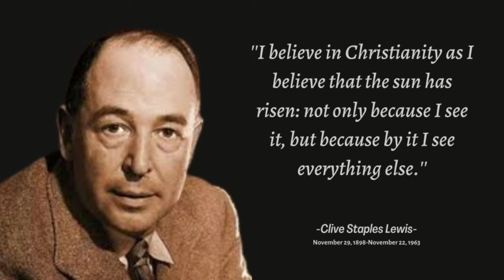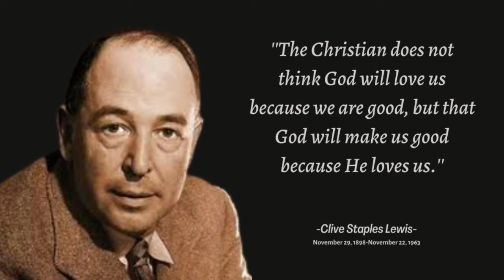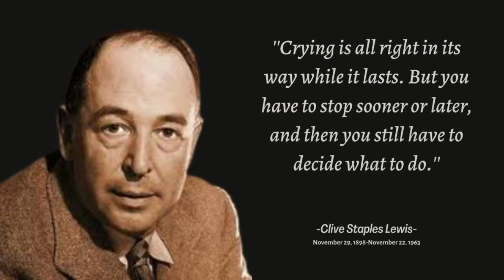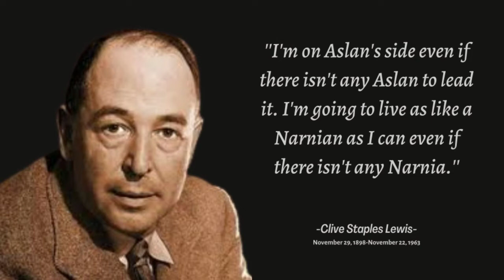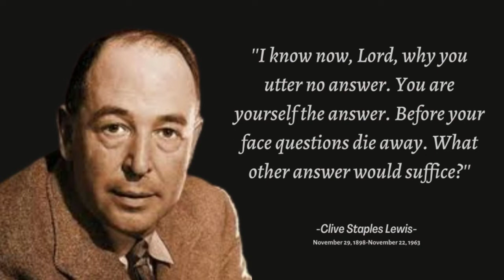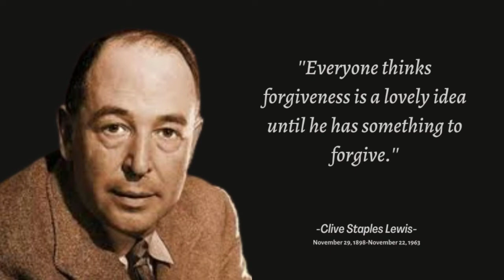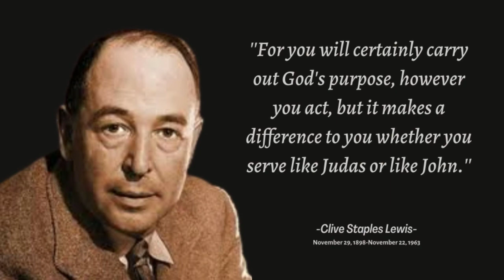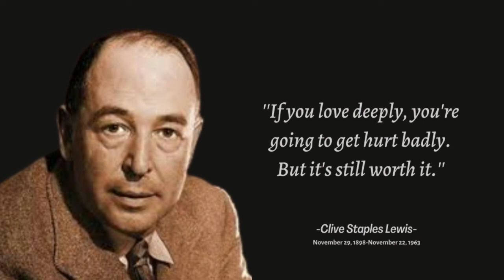AWESOME QUOTES BY C.S LEWIS, ONE OF THE MOST QUOTED AUTHORS ON SOCIAL MEDIA.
Clive Staples Lewis was an English author, essay writer, poet, literary critic, broadcaster, medievalist, lay theologian, academic, and lecturer renowned for his works such as ‘The Chronicles of Narnia’. Lewis started his career as a writer with ‘Spirits in Bondage’ in 1919. In 1933, he published his novel ‘The Pilgrim’s Regress’. Lewis published ‘The Allegory of Love’ in 1936 and ‘Out of the Silent Planet’ in 1938. Lewis published ‘The Problem of Pain’ in 1940 and ‘The Screwtape Letters’ in 1942. In 1943, he published two novels ‘Perelandra’ and ‘The Abolition of Man’. Lewis published ‘A Preface to Paradise Lost’ in 1944 and three books – ‘The Great Divorce’, ‘Prince Caspian’, and ‘The Hideous Strength’. He is distinguished for his fictional-work and also for non-fiction Christian apologetics. On his 50th death anniversary, he was glorified with a memorial in Poets’ Corner. His works, essays, writings, thoughts and sayings have been translated in approximately 30 languages. In 1956, Lewis came up with ‘Till We Have Faces’ and ‘The Last Battle’. He published ‘Reflection on the Psalms’ in 1958. In 1960, Lewis published ‘The Four Loves’, ‘The World’s Last Night’, and ‘Studies in Words’. His thoughts, writings, quotations and sayings are so popular that they are frequently used by people all over. In fact, he is one of the most quoted authors on social media.